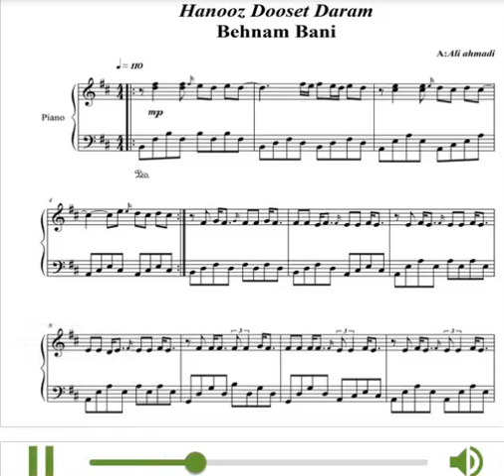نت پیانوی آهنگ هنوز دوست دارم از بهنام بانی